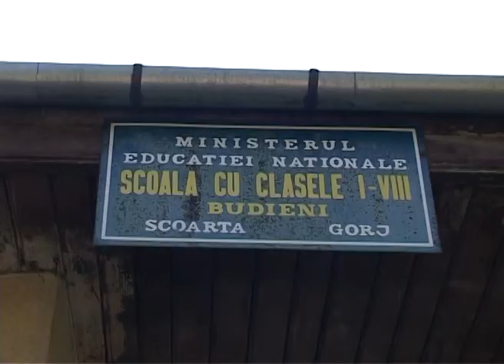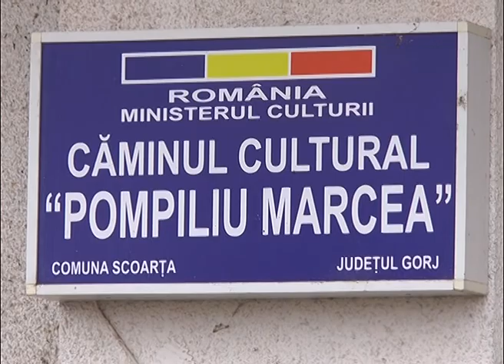Dialog Social SCOARTA 28 10 2016